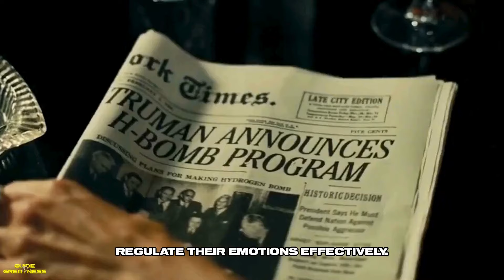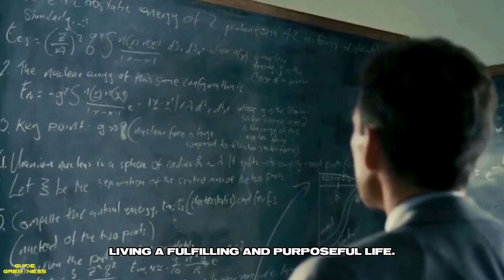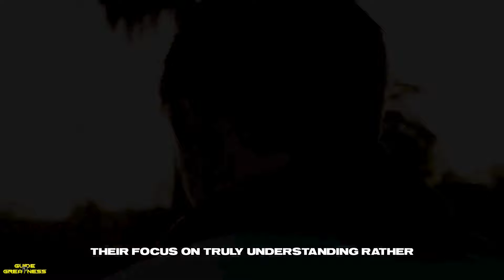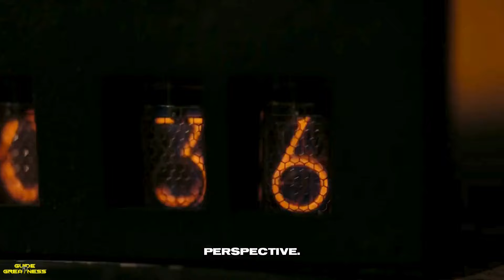Reasons Why Women Are Unknowingly Attracted to Sigma Males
In this intriguing video, we delve into the enigmatic world of Sigma males and explore the reasons why women are often drawn to them without even realizing it. Discover the unique traits and characteristics that set Sigma males apart from the crowd, making them irresistible to many women. From their independence and mysterious allure to their confidence and unconventional approach to life, we uncover the secrets behind the magnetic pull Sigma males have on the opposite sex. Join us as we unravel the complexities of this lesser-known male archetype and shed light on why women find themselves inexplicably attracted to Sigma males.